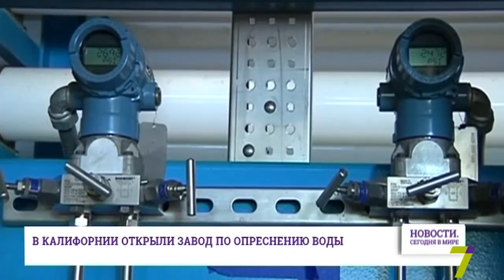15 декабря: Новости. Сегодня в мире (выпуск от 17:00)